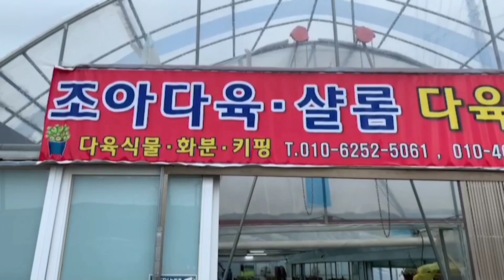조아다육 가을이# 왔어요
인천시 남동구 도림동 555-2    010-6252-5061